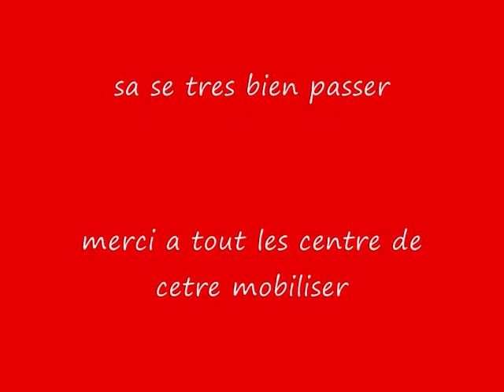manoeuvre pompier inter centre du 14juin 2009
manoeuvre avec cis st laurent en caux , fontaine le dun et doudeville